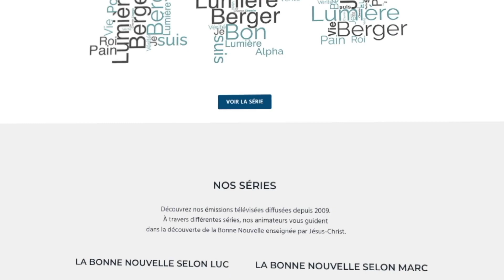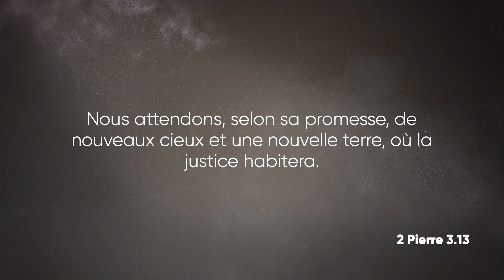Les oeuvres de charité misent sur pied par des chrétiens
L'Heure de la Bonne Nouvelle-2024-02-Le Christianisme toujours pertinent
L'Heure de la Bonne Nouvelle-2024-02
Thème: Le Christianisme, toujours pertinent?”.
Avec François Fréchette, Martin L'Hébreux et Samuel Plante
Vox populaire:  Que devrait-on changer pour avoir un monde plus juste?
Message: La lutte pour un monde plus juste
Message:  Comment le Christianisme peut-il affecter la justice sociale?
Message: Les oeuvres de charité misent sur pied par des chrétiens